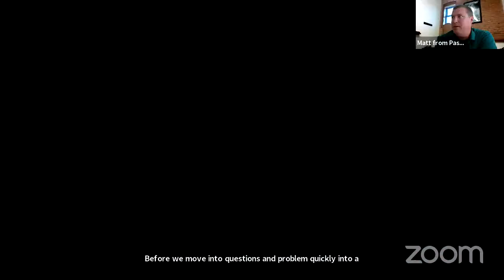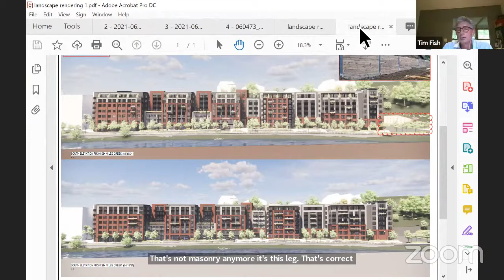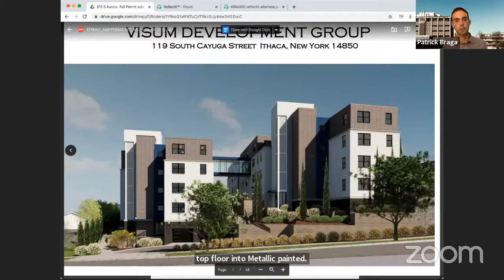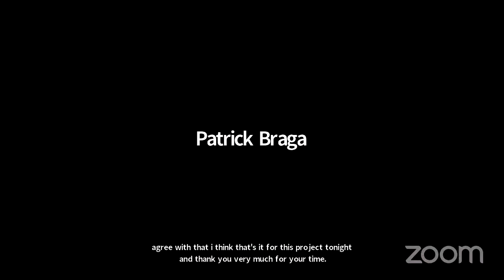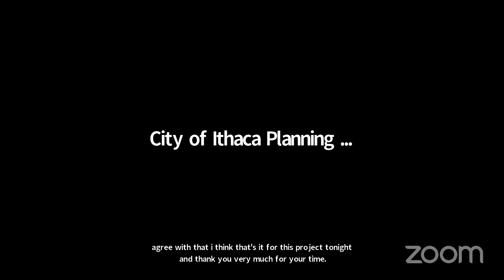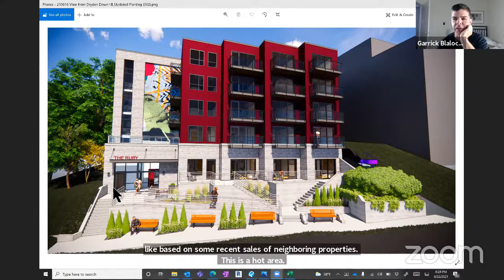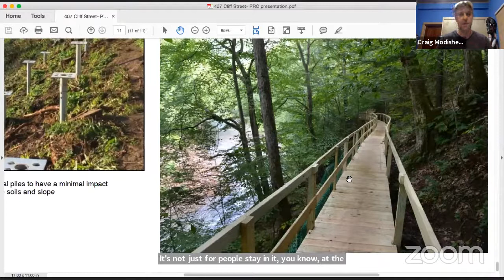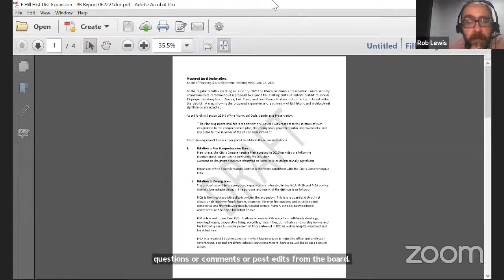June 2021 Planning & Development Board Monthly Meeting